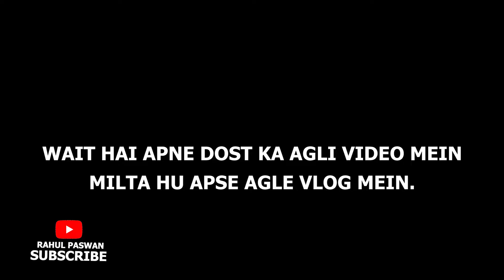SATTU KE PARATE | Vlogs | Couplelife Vlogs | Daily Vlogging | Rahul Paswan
Sattu Ke Parate Or Aalu Chane Ki Sabji Banai Aaj  Madam Ne

vlogs couplelife vlogs daily vlogging vlogging rahul paswan lifestyle rahul paswan daily lifestyle vlogs vlog video Pocha Lagega To Nasta Milega trending vlogs family vlogs comedy vlogs rahul paswan vlogs rahul vlogs rahul lifestyle vlogs couple vlogs  daily vlogs vlogger lifestyle vlogs video vlogger new vlogs husband wife vlogs funny couple vlogs sourav joshi vlogs elvish yadav vlogs